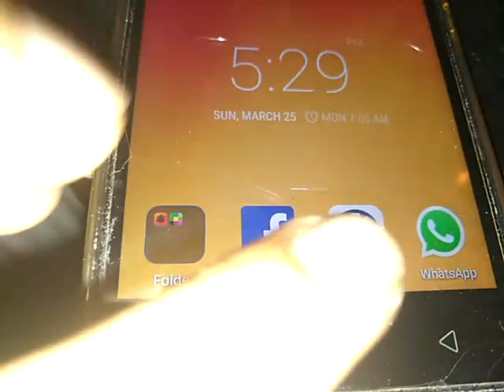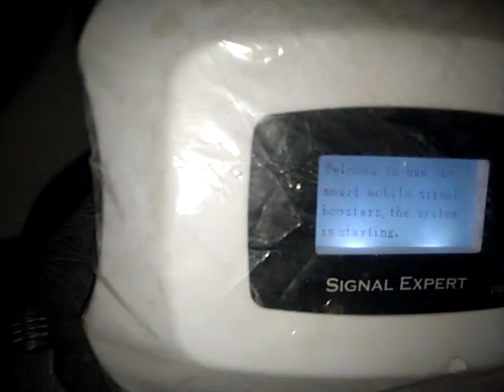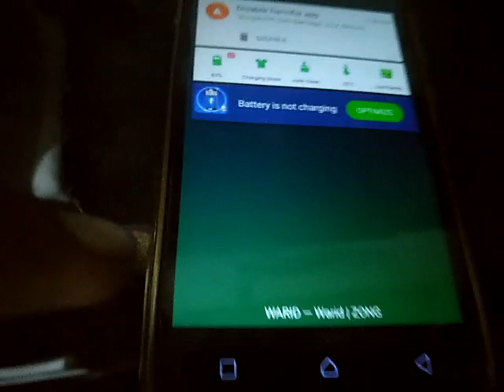Boost Your Mobile Phone Signals Anywhere Even Underground Urdu / Hindi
Now you can get full signals on your mobile phone at any place without any problem even underground. This video will change your life must watch this mobile signal issues video and boost your mobile signals by following our instructions.